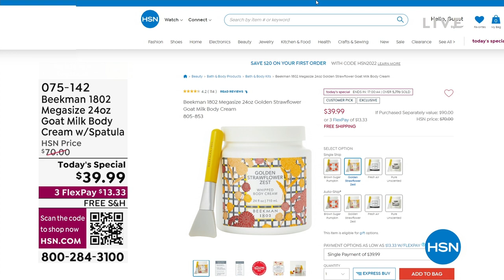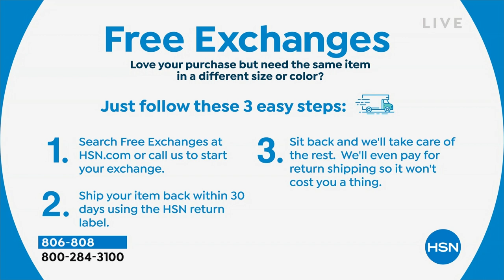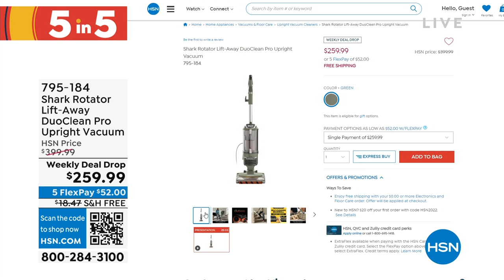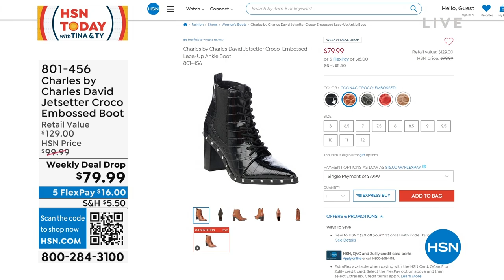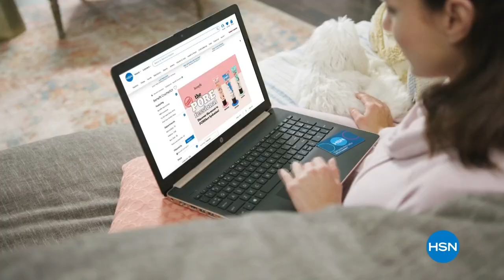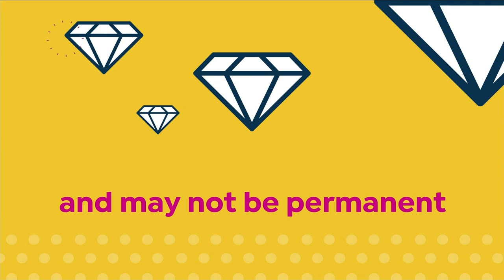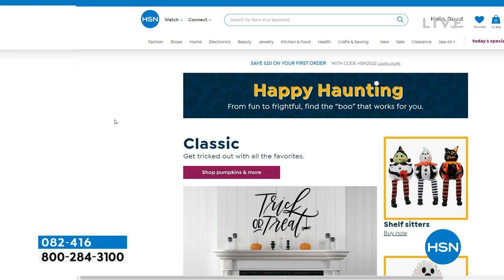HSN | HSN Today with Tina & Ty 09.16.2022 - 07 AM